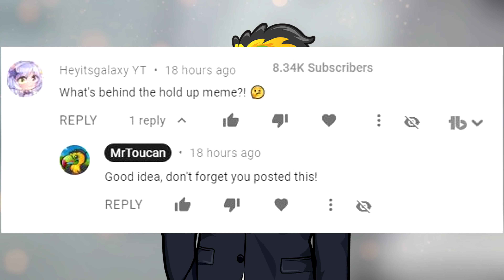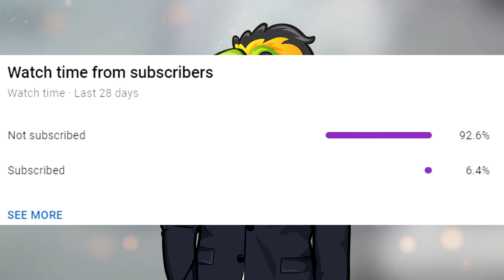Behind The Meme: Hold Up [Meme Explained]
You're reading the description without having liked the video? Hold up... This video explores the origin of Hold Up, how it became a meme and why it got so famous.

My Equipment:
Microphone (Alternative)
Video Editing Software (New Version)